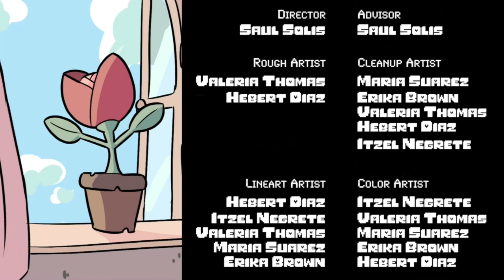Mia's Quest - Animated Student Film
Mia's Quest tells the story of shy teenage girl Mia, who has worked up the courage to ask out her best friend and crush, Celine, on a date. But when she rings the doorbell to her house, she is greeted by her strict and religious father, pastor Roberts. Will Mia be able to go on a date with the girl of her dreams?

Amaya Quiroz
Marcos Montemayor
Claudia Solis
Ash
Saúl Solis

Kiwi Studios
-Hebert Díaz
-Itzel Negrete
-Valeria Thomas
-María Suarez
-Erika Brown

Tecnológico de Monterrey 2022